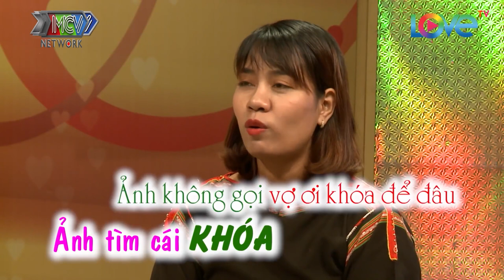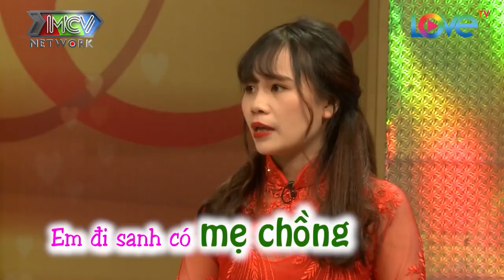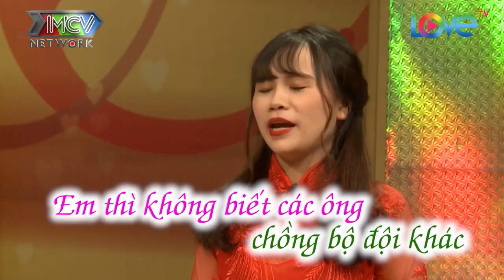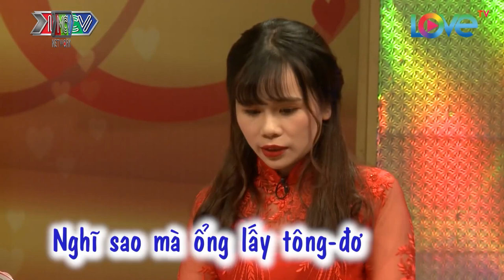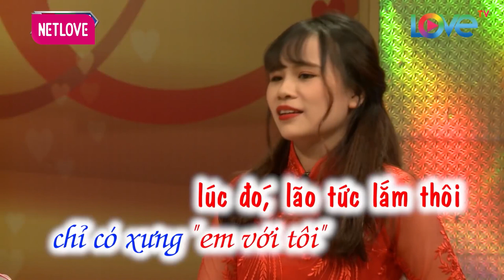Vợ người Ê ĐÊ phải CHI TOÀN BỘ TIỀN để lấy được anh chồng người Kinh khiến ai ai cũng TRẦM TRỒ